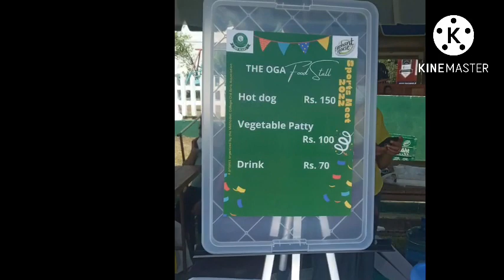Methodist College- Sports Meet 2022